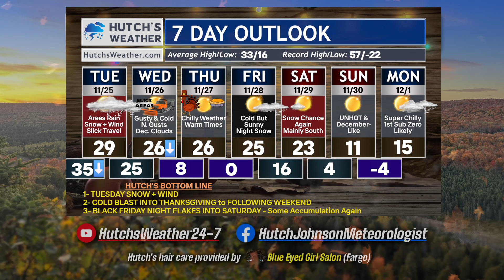Biggest Snowfall Reports - NO TRAVEL ADVISORY - Radar & Roads Now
Here is a look at the early SNOWFALL REPORTS and where the radar is lit!
BREAKING - No Travel Advised in South Dakota - Midmorning Update!
Expect areas of Near Zero Visibility as gusts will exceed 40 mph this afternoon. Our  snow globe snowfall will become horizontal into midday.